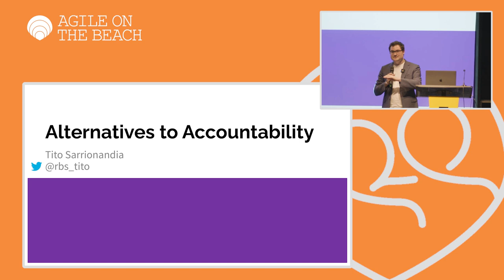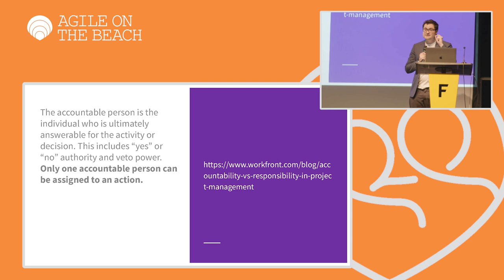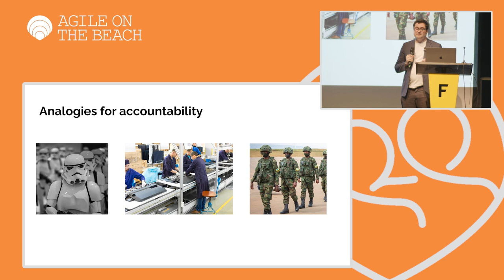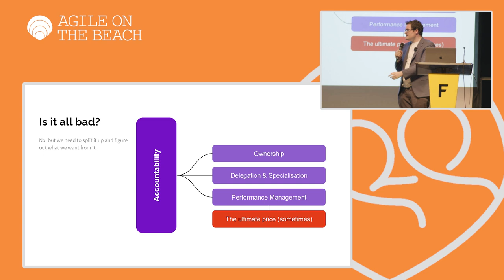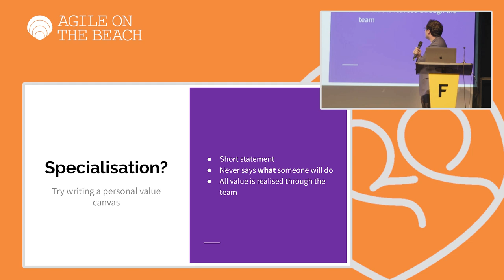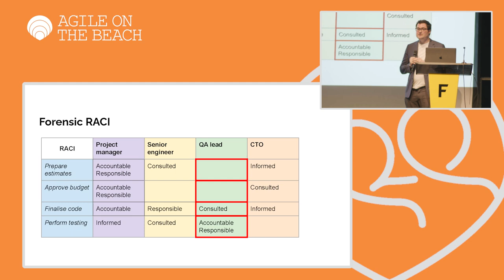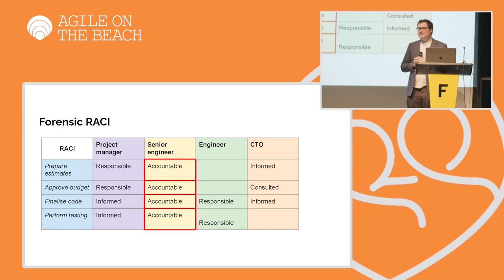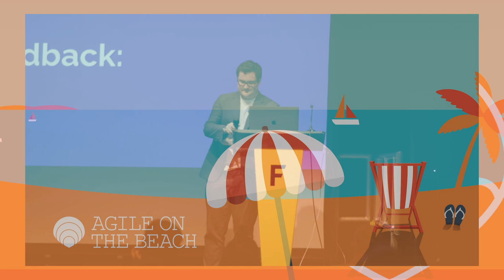Democratic alternatives to accountability in cross functional teams - Tito Sarrionandia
Received business wisdom holds that clear lines of responsibility, and single points of accountability, are crucial to give team members clarity over their expectations; but doesn’t that sound a little too close to a mechanism for blaming people? This talk explores the tensions between accountability and psychological safety, looks at what high performing digital teams can learn from jazz bands about quality, and explores the democratic, customer focussed alternatives to “the buck stops here”.
Agile on the Beach is a leading annual conference in Falmouth, Cornwall UK.  Since 2011 Agile on the Beach has been a two day agile conference, set on the Cornish coast with a beach party in between.  The conference explores agile software, products, teams, business and practices. With over 400 attending, the conference hosts 50 seminars and workshops to provide the ultimate agile learning experience, along with ample opportunities for networking at its three evening events.

Got to agileonthebeach.com for more details.